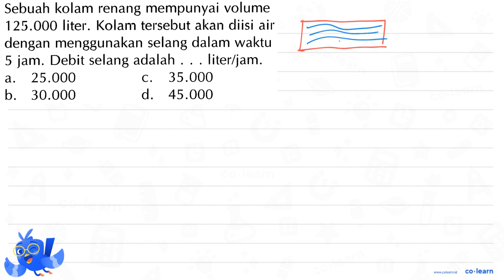Sebuah kolam renang mempunyai volume 125.000 liter . Kolam tersebut akan diisi air dengan menggun...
Sebuah kolam renang mempunyai volume 125.000 liter . Kolam tersebut akan diisi air dengan menggunakan selang dalam waktu 5 jam. Debit selang adalah ... liter/jam

Topik atau Materi: Debit - Kecepatan dan Debit - Aritmatika - Matematika Kelas 5 SD - KTSP

00:00 : Bedah Soal
01:00 : Konsep, rumus dan pengertian Debit
01:18 : Langkah penyelesaian soal
02:12 : Jawaban akhir
02:42 : Penutup